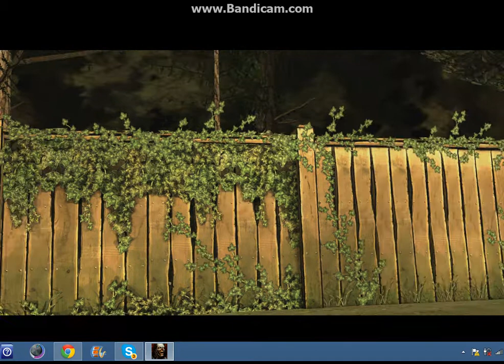jakewhoopass plays-Walking Dead ep2